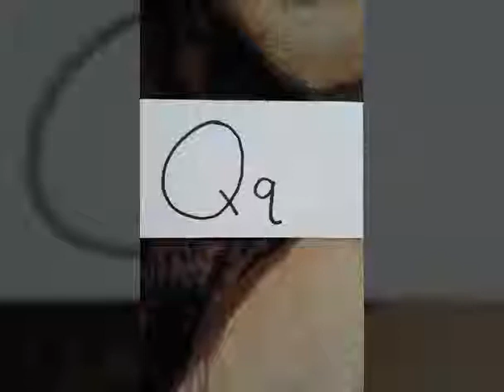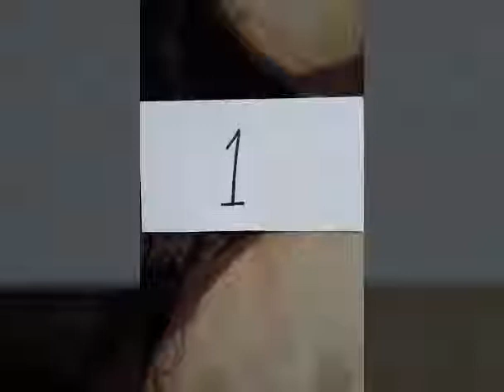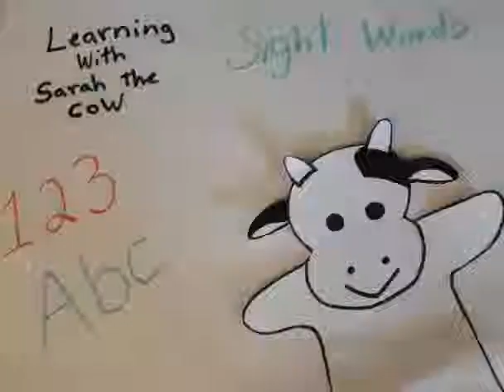ABC's and 123's with Sarah the cow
Hi guys,  I'm just getting started with these learning videos.  I am having to use my phone to record for now.  I've been wanting to do this for a while.  Thanks